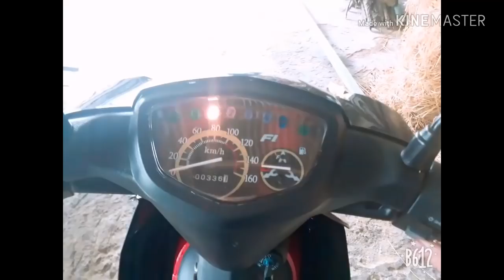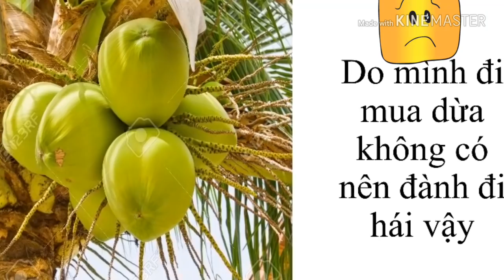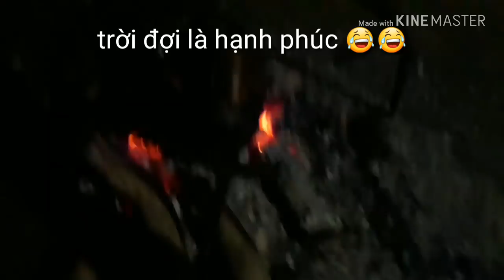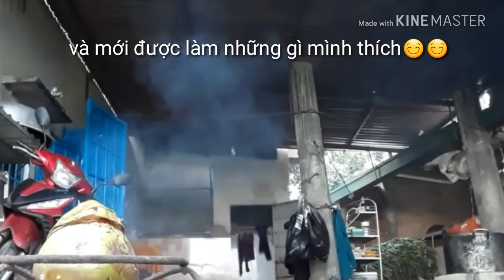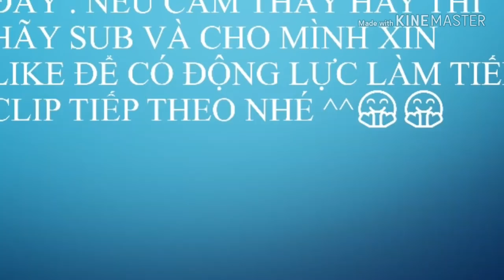Thanh niên nấu cơm dừa và cái kết đắng lòng - anh vlog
Các bạn cho mình xin ý kiến nha . 2ae mình làm clip suốt buồi chiều để có clip tốt nhất mong các bạn ủng hộ mình .